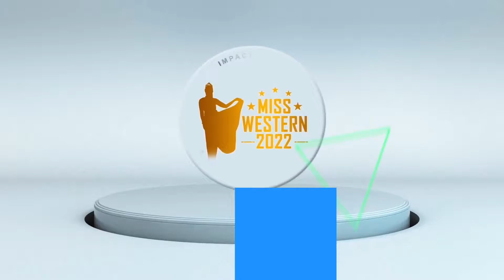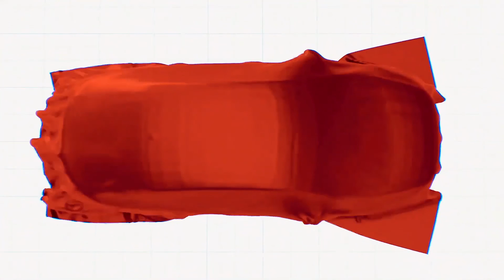MISS WESTERN 29-MAY